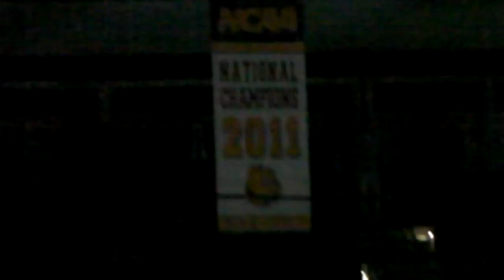UMD Bulldogs Opening Night 2011-12 Season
On October 7th 2011 the UMD Bulldogs Men's Hockey team celebrated their 2010-11 NCAA Championship season with a banner raising and victory over #1 ranked Notre Dame 4-3 at Amsoil Arena. I edited this video using the YouTube Video Editor